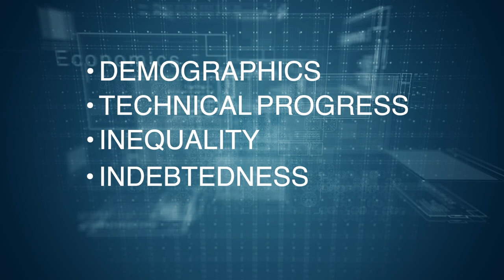Donner Prize 2022 Finalist - The Next Age of Uncertainty (Stephen Poloz)